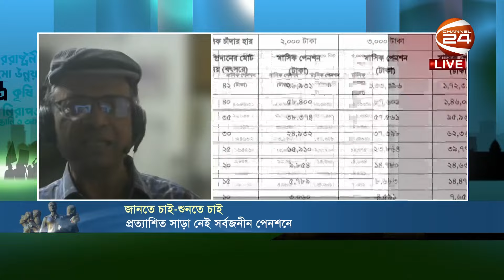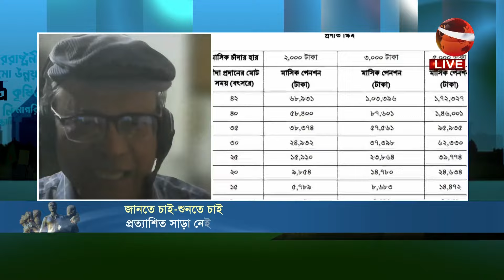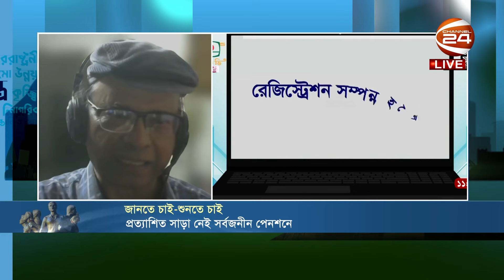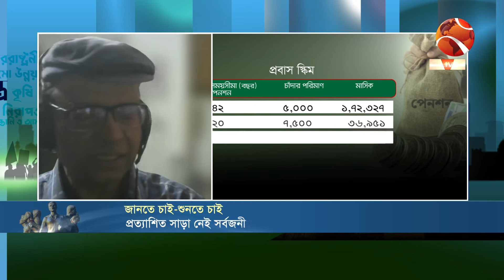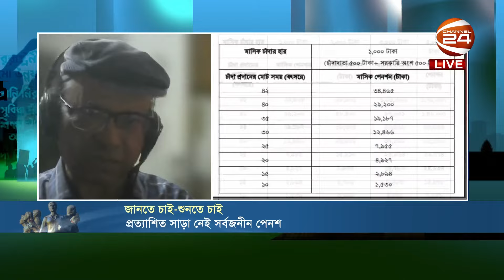প্রত্যাশিত সাড়া নেই সর্বজনীন পেনশনে | জানতে চাই শুনতে চাই | Jante Chai Shunte Chai | ২৭ মার্চ ২০২৪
প্রত্যাশিত সাড়া নেই সর্বজনীন পেনশনে | জানতে চাই শুনতে চাই

অতিথি:
অধ্যাপক এম এম আকাশ
অর্থনীতিবিদ

»» Office Address:
Bangladesh.